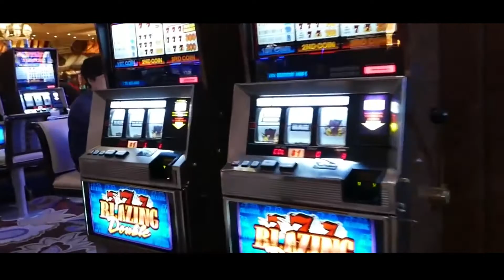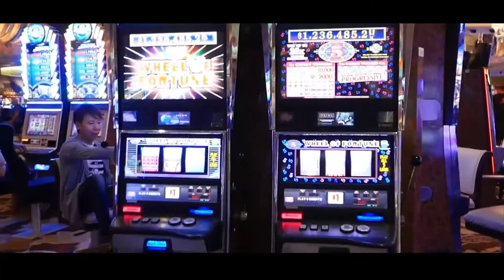Pedido pela volta dos Cassinos | Brasília